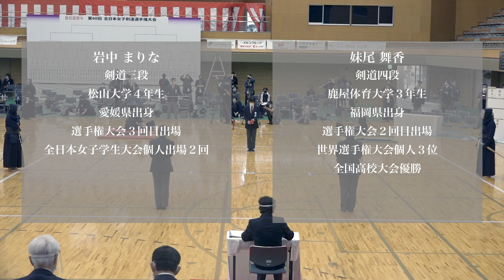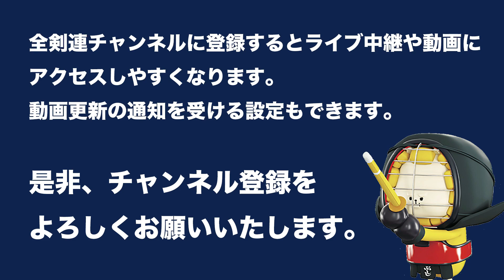岩中 まりな -メメ 妹尾 舞香_第60回全日本女子剣道選手権大会 一回戦 13試合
第60回全日本女子剣道選手権大会 一回戦
令和 3年 9月19日(日)・ジェイテクトアリーナ奈良
60th All Japan Women KENDO Championship First round
Sep 19. 2021 (Sun) JTEKT Arena Nara

[赤](愛媛)岩中 まりな -メメ 妹尾 舞香(福岡)[白]
[Red](Ehime)Marina IWANAKA -MM Maika SENOO(Fukuoka)[White]